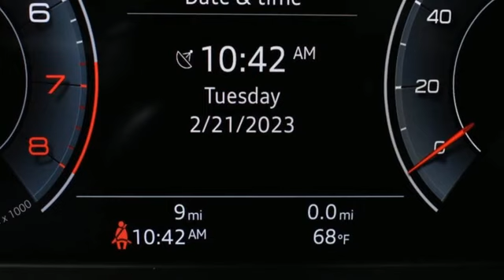New 2023 Audi A5 Atlanta Alpharetta, GA A23081 - SOLD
Year: 2023
Make: Audi
Model: A5
Trim: 2.0T Premium
Engine: 2.0L 4-Cylinder TFSI
Transmission: 7-Speed Automatic S tronic
Color: Gray
Interior: Black
Stock #: A23081
VIN: WAUFACF58PA026696

Address:
5805 Peachtree Boulevard